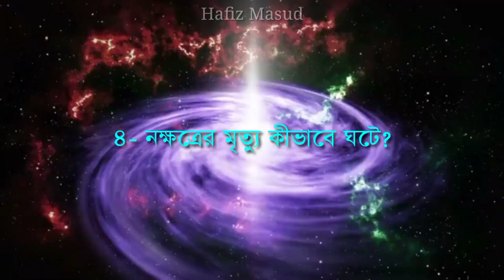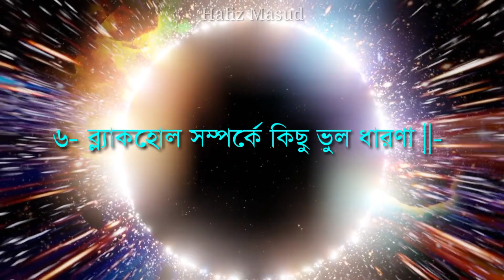ব্ল্যাকহোলের গঠন ও সৃষ্টি প্রক্রিয়া। Explanation of black holes.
Video Subject. Explanation of black holes.